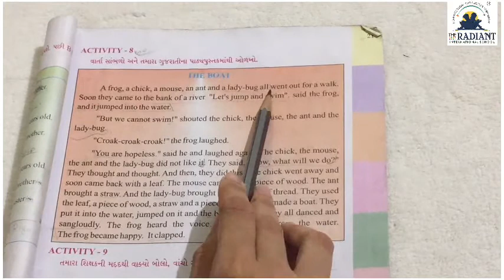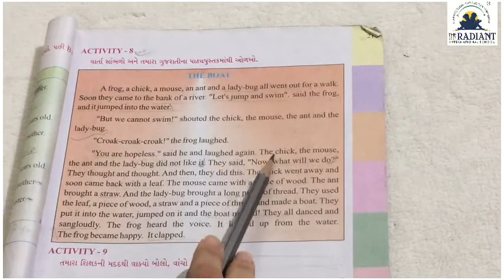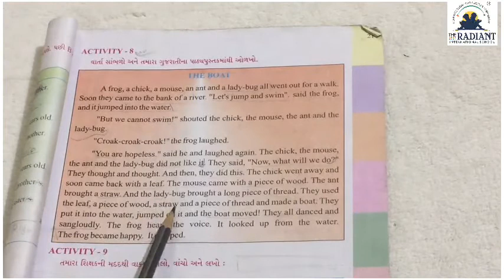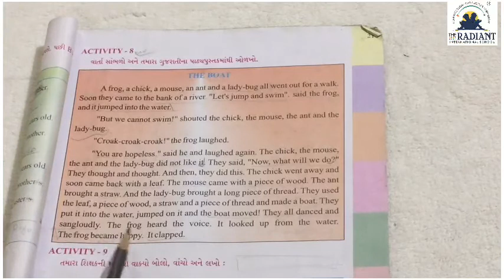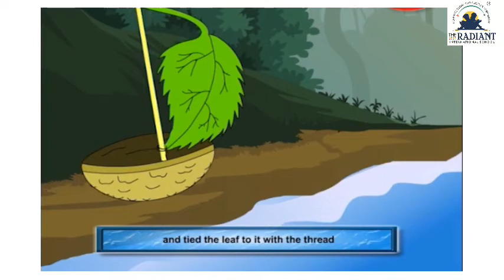GUJ MED STD 4 ENGLISH unit 3 part 3 act 8